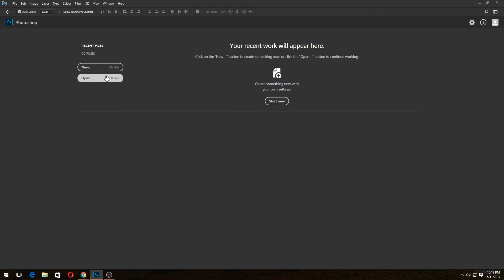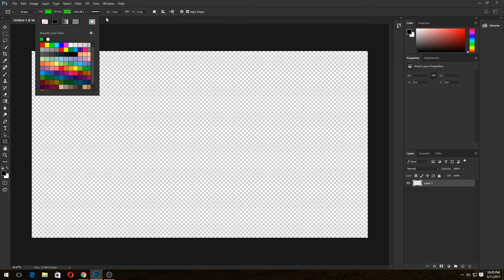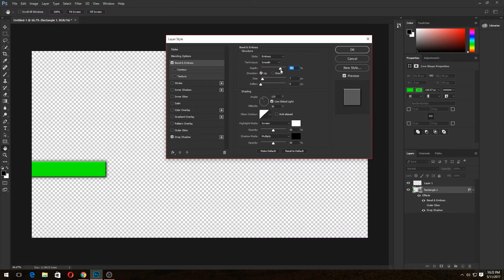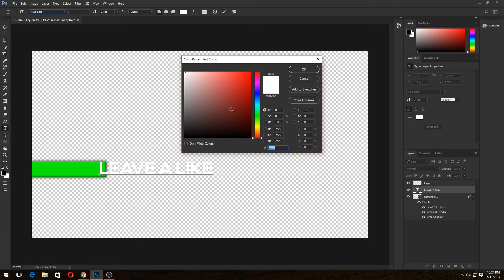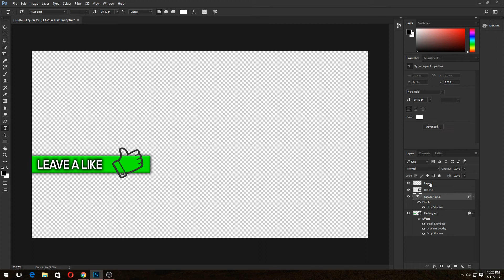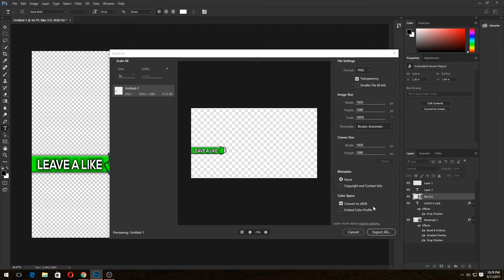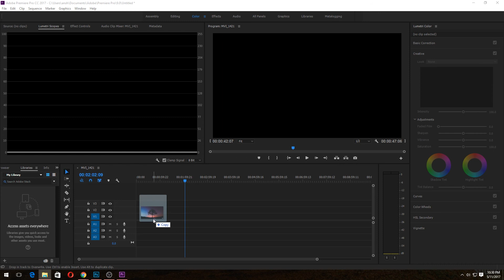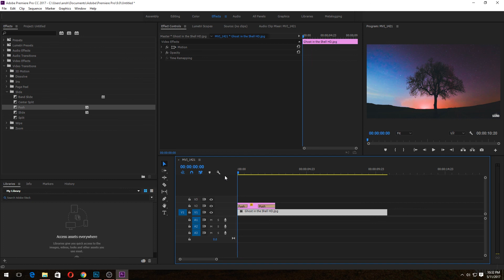How To Make Lower Thirds/Moving Annotations In Photoshop! Lower Third Tutorial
buy phones under 10000
4a space Gray
redmi 4a white
moto g play 4Th Gen
samsung on 5 pro

gionee A1 Black 4gb
oppo f1S
xiomi mi max prime
lenovo Z2 Plu
samsung galaxy j7 prime

best camera for youtube:
The phone you with yourself
canon 1300d
canon 700d . the one i use
nikon d5300
sony a6000 best camera